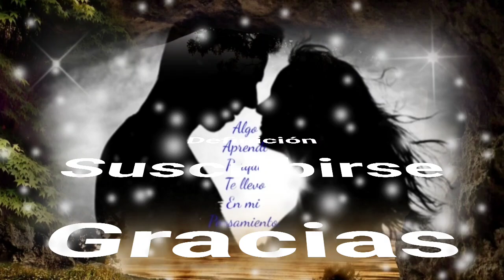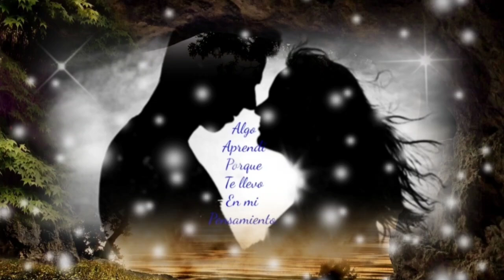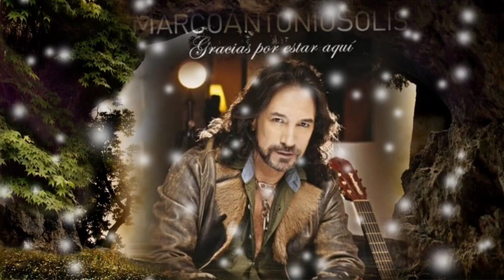ERES EL REFUGIO DONDE ME GUSTA ESCONDERME PORQUE PIENSO EN TÍ - MARCO ANTONIO SOLÍS